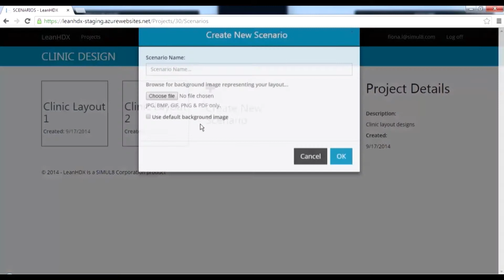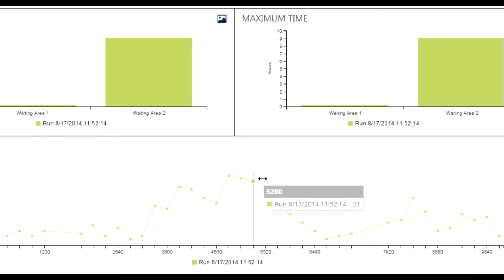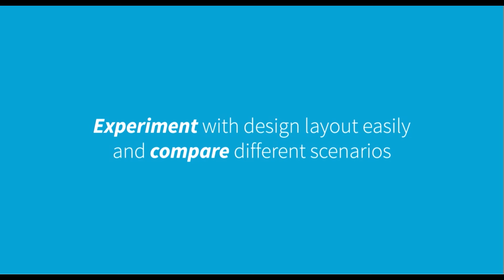Introducing LeanHDX - Design Spaces With Your Processes In Mind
LeanHDX is transforming healthcare facility design. It is rapid, online software that lets you consider layout and process simultaneously to deliver facility designs that eliminate waste and maximize performance. Visual and interactive LeanHDX helps you collaborate and engage all in the design process.